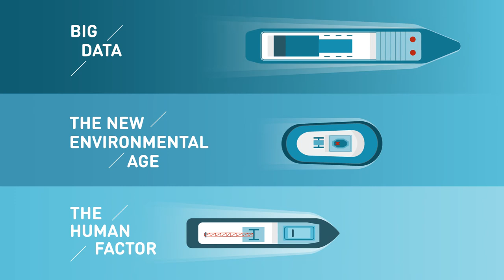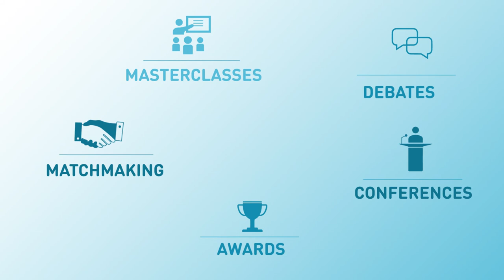Maximising Vessel Performance - Europort 2017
From 7 - 10 November 2017 Europort, organised in the world port city of Rotterdam, will be the international maritime meeting place for innovative technology and complex shipbuilding. Europort has a strong focus on special purpose ships including offshore vessels, dredging vessels, construction vessels, naval vessels, workboats, inland vessels, fishery vessels and super yachts. With almost 30,000 professional visitors and 1,100 exhibiting companies Europort belongs to the world’s leading maritime meeting places.